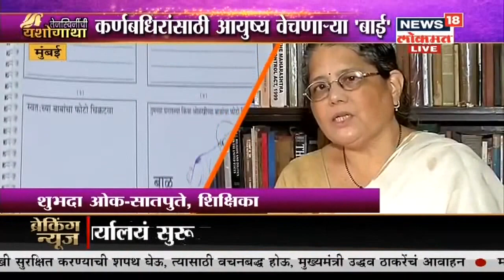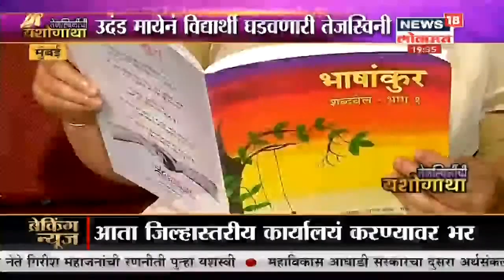International Women's Day | कर्णबधीर मुलांसाठी आपले जीवन वेचणाऱ्या Shubhada Oak-Satpute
नवजीवन निर्मितीची शक्ति असणाऱ्या, शक्तीस्वरूपा महिलेची अशी अनेक रूपं आपल्याला दैनंदिन जीवनात बघायला मिळतात. आज जगभरात जागतिक महिला दिन साजरा होत आहे. महिला दिनाच्या निमित्ताने महिला शक्तीचा जागर केला जात आहे. आजच्या दिनाच्या निमित्ताने News18 Lokmat ने महिला दिन विशेष नारी शक्तीचा गौरव, विविध क्षेत्रांतील महिल्यांच्या कर्तृत्वाचा वेध हा विशेष कार्यक्रम राबवला आहे .